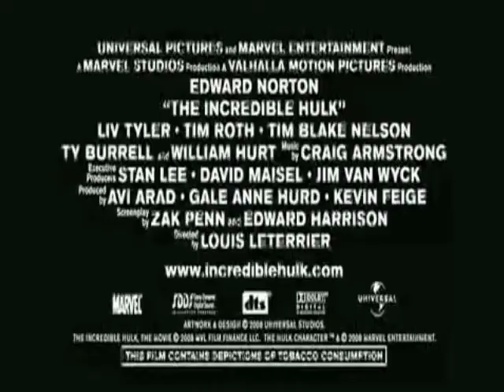TRAILER HULK LINKIN PARK NEW DIVIDE